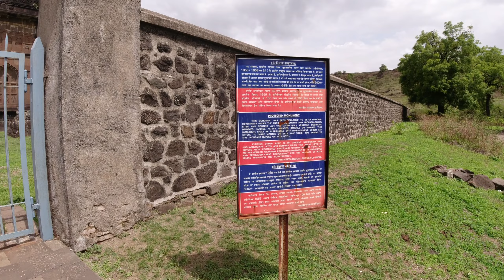Driving Through Khuldabad | Tourist Places in Aurangabad | Part-01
Khuldabad is a city (municipal council) and a Taluka of Aurangabad district in the Indian state of Maharashtra. It is known as the Valley of Saints, or the Abode of Eternity, because in the 14th century, several Sufi saints chose to reside here. The Bhadra Maruti Temple and Dargah of Zar Zari Zar Baksh, Shaikh Burhan ud-din Gharib Chisti and Shaikh Zain-ud-din Shirazi, along with the tomb of the Mughal emperor Aurangzeb and his trusted General Asif Jah I, the first Nizam of Hyderabad, are located in this town. It is a holy and spiritual city of Islamic saints.
Malik Ambar's Tomb 1860s Khuldabad
Zainuddin Shirzai Maqbara Khuldabad
which is purported to contain the graves of 1500 Sufi saints.